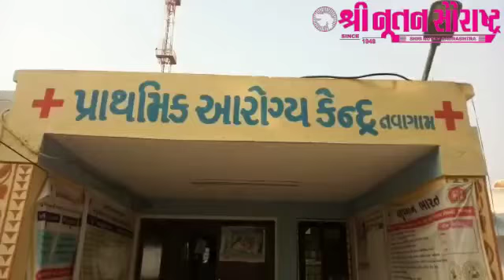કાલાવડ તાલુકાના નવાગામ આરોગ્ય કેન્દ્ર માં હડતાલ ના લીધે સામાન્ય જનતા રામ ભરોસે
(હર્ષલ ખંધેડિયા દ્વારા)
કાલાવડ તાલુકાના નવાગામ આરોગ્ય કેન્દ્રની અમારા પ્રતિનિધિએ મુલાકાત લેતા અત્યારે હડતાલના લીધે સામાન્ય જનતા રામ ભરોસે
આરોગ્ય કર્મચારીની હડતાલના પગલે કાલાવડ તાલુકાના નવાગામ આરોગ્ય કેન્દ્રમાં ઓપીડી સિવાયની તમામ કામગીરી બંધ રહેતા ઈમરજન્સી અને ગંભીર રોગની સારવાર માટે દર્દીઓને પરવડતું ન હોવા છતાં ખાનગી હોસ્પિટલોમાં જવું પડે છે અને આજે તો ઓપીડીની સારવાર પણ બંધ જોવા મળી હતી.